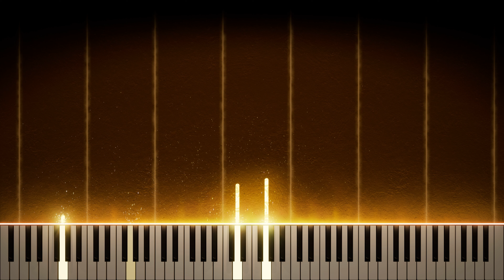24 Italian Songs - 18 Nina (Performance Accompaniment, Piano Roll Med-High)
The 24 Italian Songs and Arias are a foundation of beginning vocal repertoire because they excel at teaching the fundamentals. This channel has all 24, in both Med-High and Med-Low registers. I'm a singer, vocal coach, engineer, and former adjunct, so I took great care in making sure these sound as good as possible. The performances are from a professional accompanist, the sound is a Hamburg Steinway D Concert Grand, and the space is from Air Lyndhurst convolutions (a proprietary sauce that was just barely made publicly available). I left the sound fairly dry, so you can mix in a vocal easily and it'll sound good in any space. These tracks are available for download in all the usual places, and for a steal if you buy an entire set.

If you would like to use any Melody Rose Media tracks for your own covers, please reach out to for an uncompressed WAV, then share your cover with us so we can feature it on our channel. Our main goal is to not only elevate the definition of "karaoke," but also make it easy for artists to record and distribute cover songs on YouTube. Enjoy!